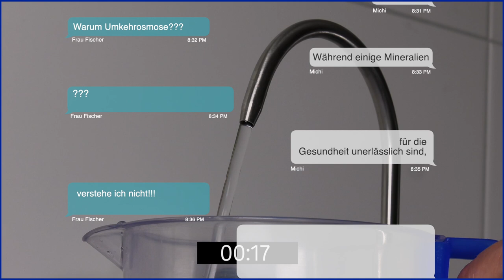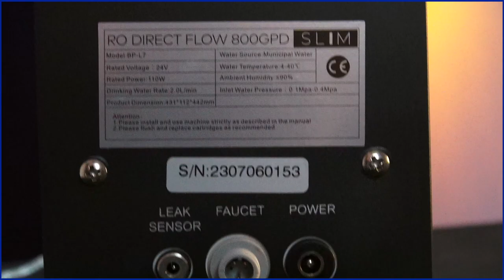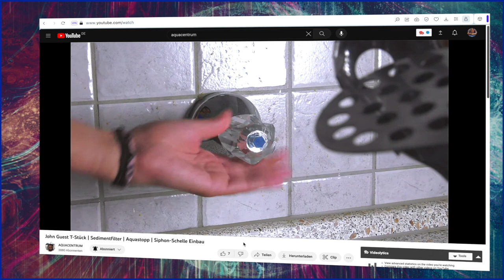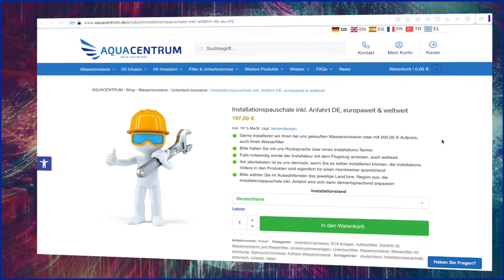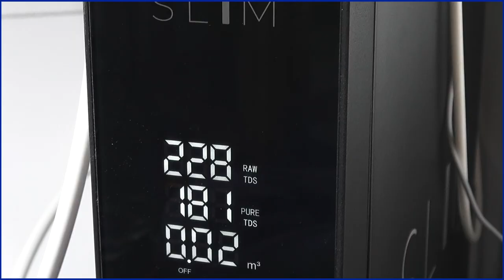Osminion® Slim MIX | 800 GPD Directflow Umkehrosmose-Anlage | Montage: Einwegehahn im Bad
Michi zeigt die Installation der Umkehrosmoseanlage Osminion Slim im Aquacentrum. Die Anlage liefert einen Liter kalkfreies Trinkwasser in 33 Sekunden. Michi präsentiert die verschiedenen Teile der Anlage, darunter Filterkartuschen, Osmosemembran und Vorfilter. Er erklärt den Einbau der Filter und zeigt die Anschlüsse auf der Rückseite der Anlage.

Die Installation beinhaltet auch die Anbindung eines speziellen Wasserhahns und die Verbindung mit verschiedenen Schläuchen, einschließlich Abwasser- und Trinkwasserschläuchen. Michi erklärt, wie er mit Leckagen umgeht und präsentiert alternative Installationsmöglichkeiten für das Abwasser. Es wird auch auf Zubehörteile und einen Wasserstoffbooster hingewiesen.

Die Anleitung geht weiter mit der elektronischen Verbindung der Anlage, einschließlich des smarten Wasserhahns, des Leckagesensors und des Netzteils. Nach der erfolgreichen Installation beginnt die Selbstreinigung der Anlage, und der Druck am Wasserhahn steigt an. Der smarte Wasserhahn zeigt den TDS-Wert des Wassers anhand der Farbe (blau für unter 200, rot für über 200).